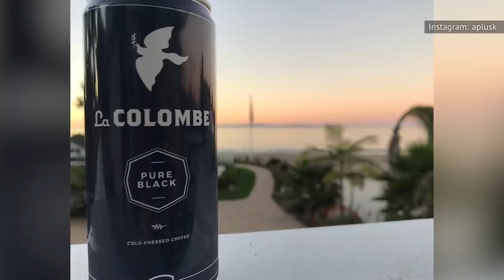Ashton Kutcher & Mila Kunis Live An Insanely Lavish Life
Ashton Kutcher and Mila Kunis are one of the sweetest couples in Hollywood. The pair, who’ve only been married since 2015, actually met as teenagers on the set of their first sitcom, That ‘70s Show. Kunis was 14, while Kutcher was 19. They remained friends for years, but finally realized it was meant to be thanks to a chance run-in at the 2012 Golden Globes.

These days, the couple split their time between their beach house in Santa Barbara and their sustainable farmhouse in Beverly Hills. They’ve also got investments galore. Ashton Kutcher and Mila Kunis live an insanely lavish life — let’s break it down.

High-end housing | 0:00
Staggering net worth | 1:57
Savvy investments | 4:19
Lucrative side hustles | 5:18
Famous friends | 6:20
Training and dressing in style | 7:13
Exclusive events | 8:25